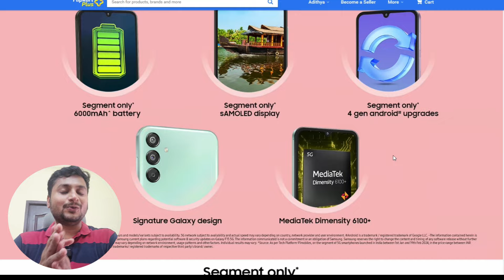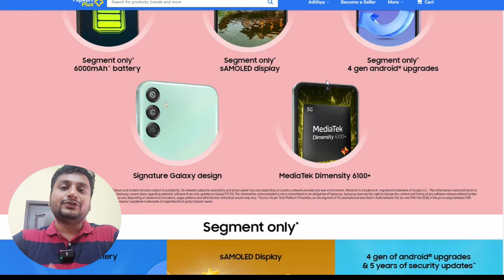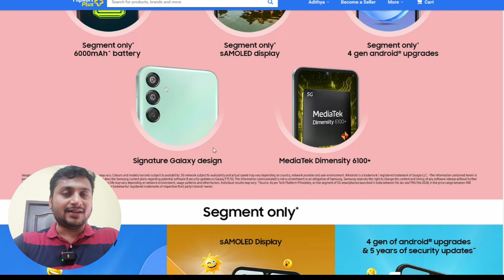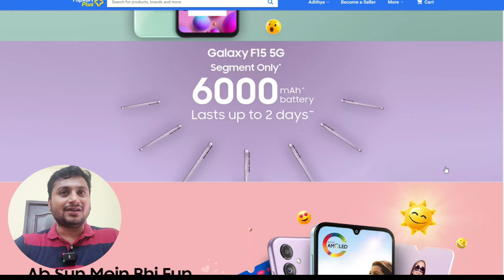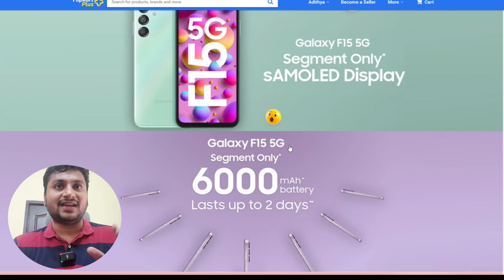Samsung F15 5G for ₹11,999 😍🔥 Samsung F15 5G Full Details in Tamil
best 5g smartphone under 15000 in 2024 tamil
best 5g smartphone under 15000 with amoled display